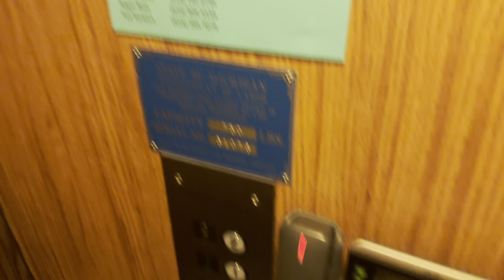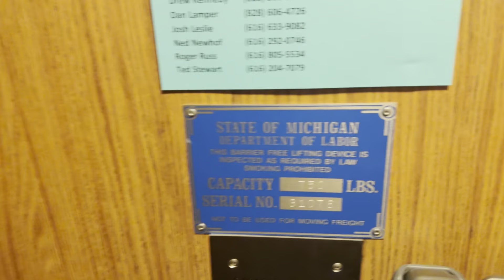Central Hydraulic LULA Elevator @ Alaska Baptist Church Alaska, MI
The only elevator in this unincorporated town